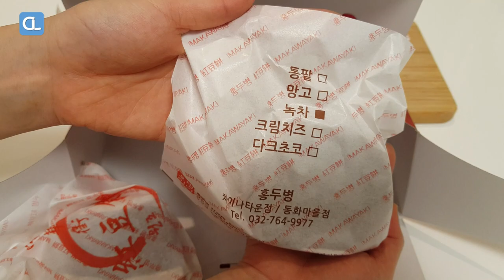[인천 차이나타운 길거리음식] 홍두병 - 생활의 달인 :: [Korean street food] Chinese bread, Cake / Chinatown, Incheon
눈으로 맛보는 차밍푸드에서 방문한
인천차이나타운 길거리음식 홍두병 입니다.
녹차, 단팥, 크림치즈, 다크초코를 구매했습니다.
많은 시청부탁드리겠습니다.

위치: 인천시 중구 차이나타운로 36